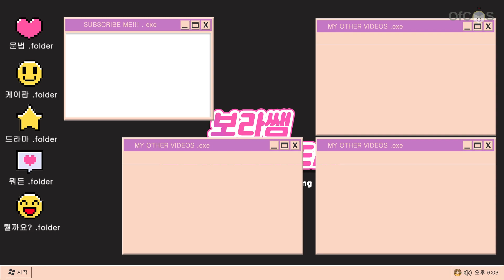CHALLENGE TIRU BAKAT ANEH KPOP IDOL.. KENAPA JADI BEGINI??? || Borassaem